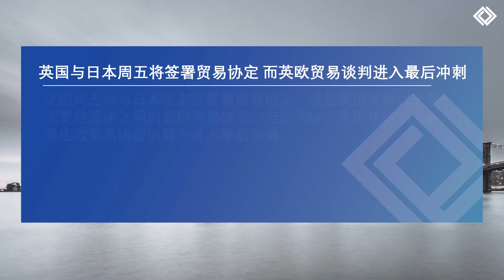每日市场前景 | 23日10月2020年